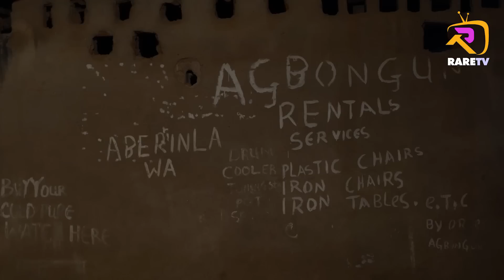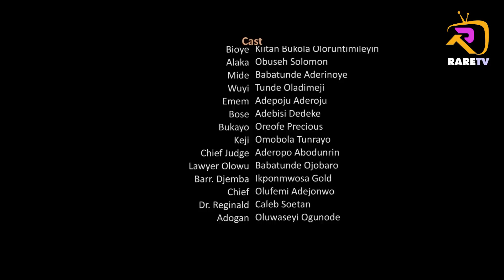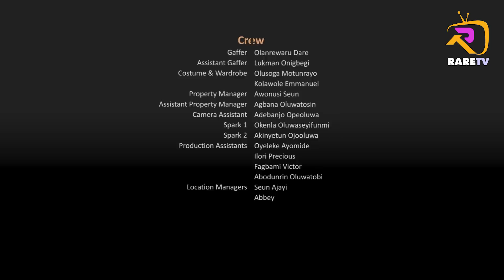BOROKINI Season 02 Latest Yoruba series 2023 Drama Episode 95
Latest Yoruba Movie 2023 Drama on Rare Tv